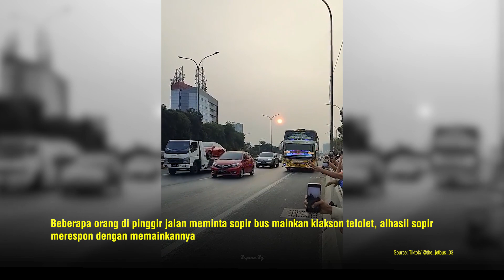Momen Sopir Bus Mainkan Klakson Telolet Dengan Bermanuver Oleng, Berakhir Dapat Sorakan dari Warga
OTOSIA.COM - Dalam video yang diunggah oleh akun TikTok @the_jetbus_03 pada Rabu (4/10/2023), pengguna dapat menyaksikan peristiwa unik di pinggir jalan. Beberapa orang berkumpul di pinggir pembatas jalan, menyambut sebuah bus yang melaju di kejauhan.

Momen seru dimulai ketika beberapa orang meminta sopir bus untuk memainkan klakson telolet. Sopir bus dengan antusias merespon permintaan tersebut dengan memainkan klakson telolet. Tapi bukan hanya itu, sopir bus juga mengejutkan semua orang dengan manuver zigzag yang membuatnya terlihat seperti sedang oleng.

Aksi tersebut membuat suasana riuh dan sorak-sorai kegembiraan di sekitar pinggir jalan. Video ini tidak hanya menghibur tetapi juga menunjukkan bagaimana momen-momen kecil bisa menciptakan kebahagiaan di sekitar kita.

Tag Relevan:

    BusTelolet
    AksiUnik
    JalanPembatas
    TikTokViral
    KlaksonMeriah
    ManuverBus
    HiburanJalanan
    Transportasi
    VideoViral
    KeunikanBus
    SuasanaJalanan
    PenumpangBahagia
    BusAdventure
    MomenUnik
    KegembiraanPinggirJalan